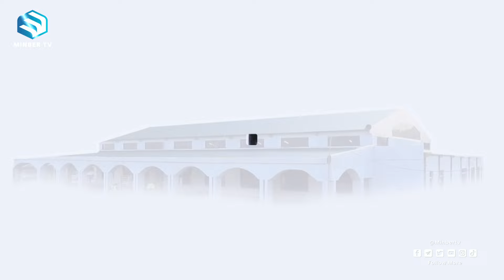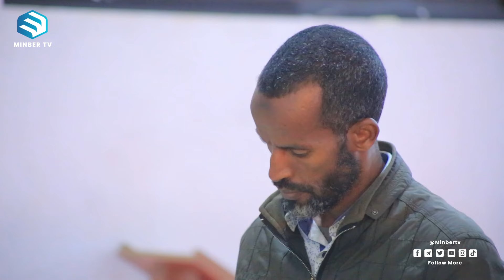አርበዒን ሐዲስ | ክፍል 9 | Arbaen Hadis | ሚንበሩል ዒልም | በሸይህ ሰዒድ ዓሊ ሐቢብ